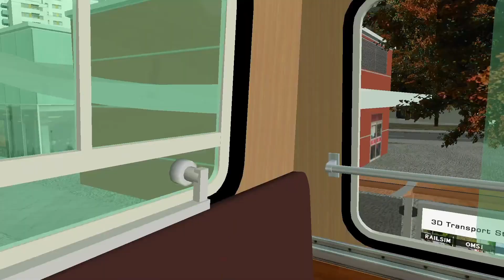OMSI 2 GreatGrundorf 2 LHT l Route A2 to Airport l The return to OMSI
All music is use from NCS non copyrighted sound

CPU AMD Ryzen 73700X 8 Core 16 Thread Processor
Operating system:  64 bit Microsoft Windows 11